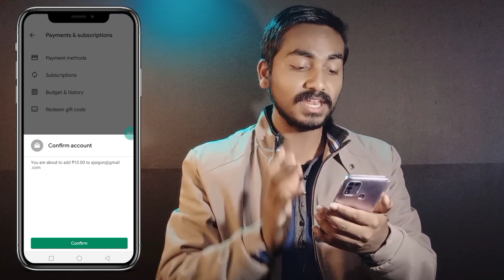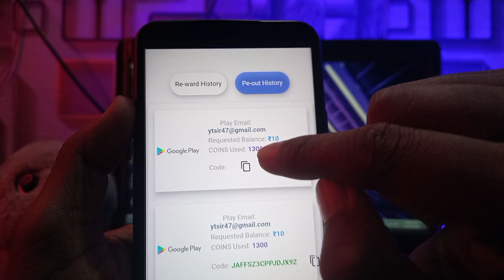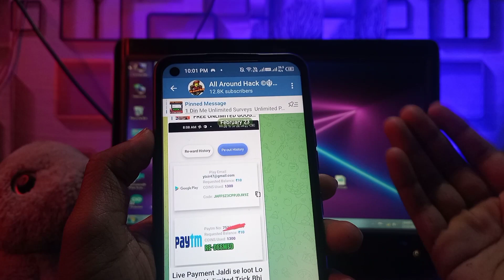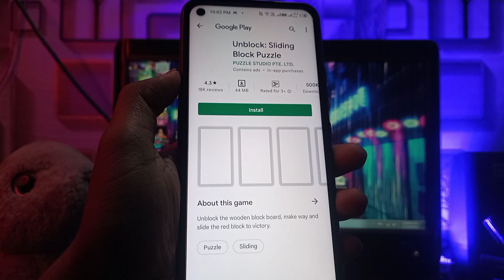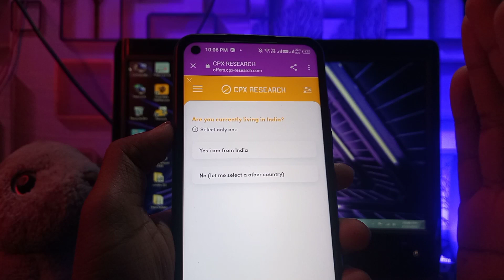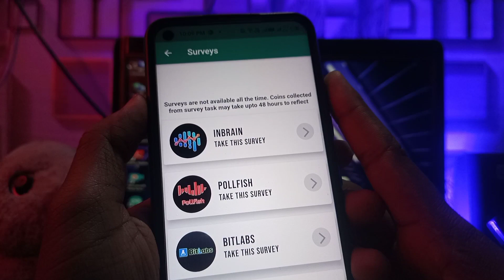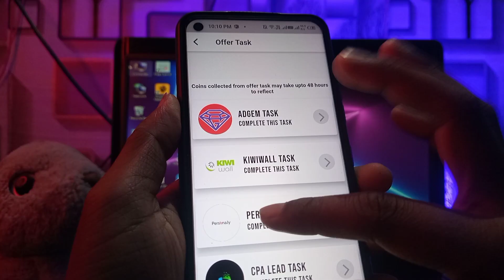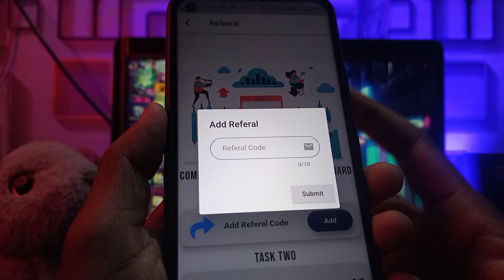UniqueGamer App Trick 😍| 100% New Google Play Redeem Code | Google play Gift Card Earning App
This Video Helps you how to get Redeem Codes

In today's video, I want to share with you EXACTLY Google gift card le. google Play Redeem Code in hindi, this is the video for you!

Time-Stamps:-
0:00 Free Redeem Code App
0:50 Google Play Redeem Code
1:10 How to get Redeem Code
1:50 Google Play gift card codes
2:10 google play redeem code
2:50 Free Redeem Code 2022

Caution:-
this video doesn't promise you to give Free Google play redeem code , Redeem Code , it is based on your own work on app for getting gift card of google play store.